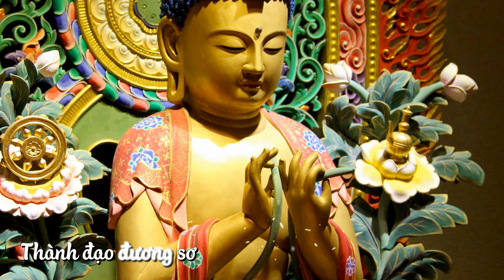Thầy Định Thành -《TÁN THIỀN DUYỆT》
Thông điệp và ý nghĩa:
LẮNG NGHE ĐỂ HIỂU, NHÌN LẠI ĐỂ THƯƠNG
(trích từ Tham Vấn đường, hỏi đáp Làng Mai)
Trong sự tu học của mình, trước tiên là tự thân mình phải chuyển hóa cho bằng được. Khoan đòi hỏi những người xung quanh chuyển hóa. Tự thân mình phải trở thành bông hoa tươi mát trước. Hãy để cho lòng mình lắng xuống và tiếp xúc với mầu nhiệm của trời xanh, mây trắng, tiếp xúc được với nụ cười của em thơ, tiếp xúc được với vẻ đẹp của đời sống. Và khi tiếp xúc với những mầu nhiệm của đời sống thì tình thương trong mình ứa ra. Đó là nền tảng căn bản của đạo Bụt.
Nếu trong trái tim mình không ứa ra được tình thương đích thực thì mình không cắm rễ được vào đời sống. Giữa mình và đời sống còn là hai sự thật rời rạc, không dính liền nhau. Thí dụ mình đang ngồi trong thiền đường tu học, nếu trong lòng mình cảm thấy ấm cúng và mình có thể thương được những người đang có mặt xung quanh, mình nói: may quá mình tu mà có anh chị tu cùng mình, mình tu mà có bạn. ‘Ăn cơm có canh, tu hành có bạn’. Đời sống tu học của mình có rất nhiều yếu tố nuôi dưỡng chung quanh, vấn đề là làm sao mình cắm rễ vào những yếu tố đó được. Và khi mình cắm rễ được như vậy thì con người mình càng ngày càng vững ra, tình thương trong mình càng vững chãi.
Khi mình có tình thương thì tiếp xúc đến đâu chất liệu thương yêu sẽ được trao truyền cho người mình tiếp xử đến đó. Tu là làm sao cho lòng mình có tình thương rất thật. Khi mà mình có tình thương rất thật thì tự nhiên mình hiểu người kia trên vị trí của người đó, trên cái nhìn của người đó mà mình không đòi hỏi người đó phải thay đổi theo cái nhìn của mình. Nếu mình có thể thương được người đó khi người đó đang làm như vậy, người đó đang theo một tập tục như vậy thì tự nhiên từ từ, chính tình thương của mình sẽ làm cho lòng mình rỗng rang, mình sẽ có khả năng chấp nhận người đó như chính họ và có thể hòa hợp được với họ. Nền tảng tu tập căn bản là sự bình an trong lòng của mình.
Nhiệm vụ cần thiết của mình là khi cần thì tưới tẩm. Sư Ông có dạy các con, tu là tưới tẩm hạt giống. Trong mỗi con người chúng ta đều có những hạt giống hiền lành, hạt giống thương yêu, hiểu biết, chấp nhận, tha thứ và bao dung. Mình tập tưới tẩm hạt giống đó và mở lòng ra để thay đổi. Ví dụ trong trường hợp của Pháp Ấn. Đôi khi trong chúng có vấn đề giữa sư anh này không hòa thuận với sư em kia, hoặc là sư chị này không hòa thuận với sư em kia, hoặc là cư sĩ này không hòa thuận với cư sĩ kia. Trong khi cho pháp thoại trong lòng Pháp Ấn không nghĩ là mình đang trách sư em A, đang trách sư chị B, v.v… Nhưng khi xong một pháp thoại, thí dụ có một sư em thấy một sư chị cười tươi thì nói: “Hồi nãy Thầy Pháp Ấn nói là để bênh sư chị hả?” Rồi có bữa Pháp Ấn nói pháp thoại, sư chị nhìn qua thấy sư em rất tươi vui, khi pháp thoại xong đi ra, sư chị nói: “Thầy lúc nào cũng bênh sư em, rầy các sư chị.” Thật ra Pháp Ấn không có ý đó. Trong lòng chúng ta không rỗng rang nên chúng ta nghe và nhìn sự việc qua tấm kính nhận thức của mình. Trong lòng của mình đã có sẵn định kiến rồi, nên khi nhìn thì mình nhìn theo cái có sẵn trong lòng của mình chứ không phải nhìn sự thật của thực tại. Vậy nên mình tập tu sao cho những lăng xăng trong lòng mình lắng xuống hết thì mới được.
Truyền thông có nghĩa là mình chỉ nói hoặc nghe mà không mong mỏi một kết quả nào. Đây là một điều rất căn bản. Mình nói để người khác hiểu mình và mình nghe để hiểu người đó chứ không phải mục đích của mình nói hoặc nghe là để chuyển người đó, để người đó thay đổi. Không phải như vậy. Chính vì chúng ta không thật sự hiểu nhau, không thấy được nỗi khổ niềm đau của nhau, vì thiếu sự truyền thông thâm sâu đó nên chúng ta mới có vấn đề và kẹt vào khái niệm đúng và sai. Nếu thật sự hiểu được niềm đau của người đó, hiểu được nỗi khổ của người đó, tôn trọng được niềm đau của người đó thì vấn đề không còn là đúng, là sai nữa. Bởi vì giữa hai trái tim sẽ có sự giao thoa, thông cảm. Hiểu được niềm đau nỗi khổ của người đó thì tình thương thật sự sẽ ứa ra trong trái tim mình.
Thật sự khi mình thương một người nào, người đó làm gì cũng được, người đó nói sao mình cũng chấp nhận, người đó nói bậy mình cũng cười xề xòa cho qua. Nhưng khi mình đã không thích người đó rồi thì người đó nói ngọt ngào mấy đi nữa mình cũng thấy người đó không thật. Dù người đó có thật mấy đi nữa thì mình cũng nghĩ người đó toàn là giả dối. Ông đó hả, toàn là đồ giả dối; hoăc cô vợ của tôi toàn là giả dối, đâu có thiệt gì đâu. Bởi cái sai trái của người kia có đầy trong trái tim mình rồi, mình không thể làm cho lòng mình nó trống được, nên có ai đó nói khác đi mình cũng không thay đổi suy nghĩ của mình. Do đó vấn đề quan trọng là vấn đề tự tu của mỗi người, mình phải hạ thủ công phu. Mình phải làm sao cho tình thương trong trái tim của mình nó ứa ra được, có sự chuyển hóa trong thân và trong tâm mình thì kết quả chung quanh mình với thời gian nó sẽ đến.
Thầy Pháp Ấn.